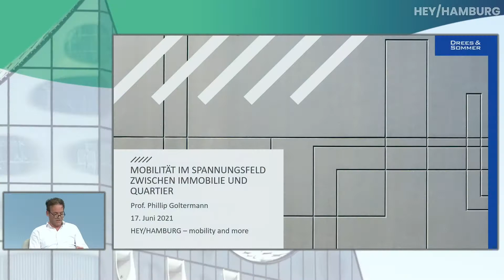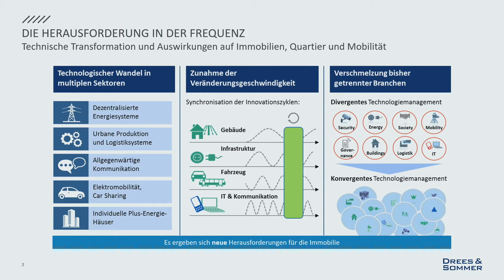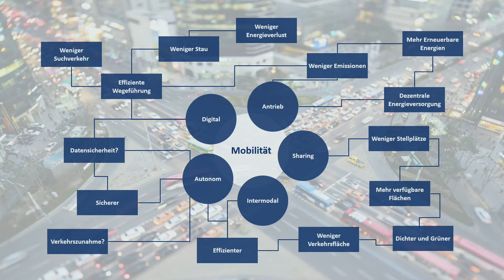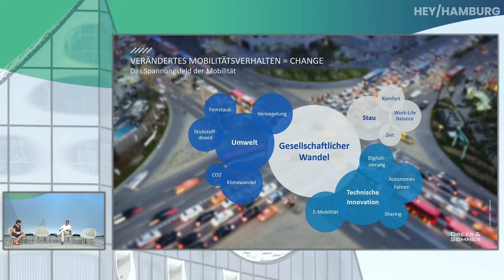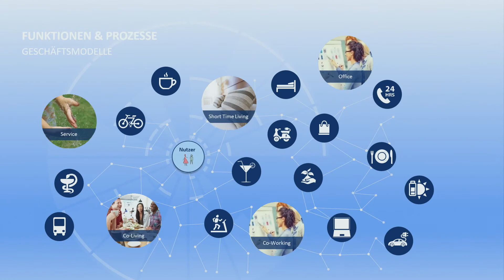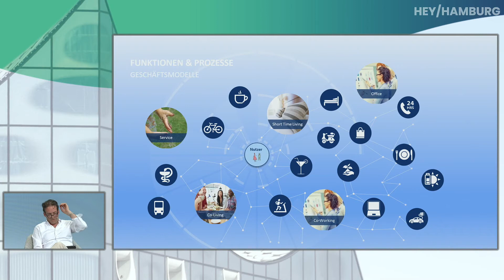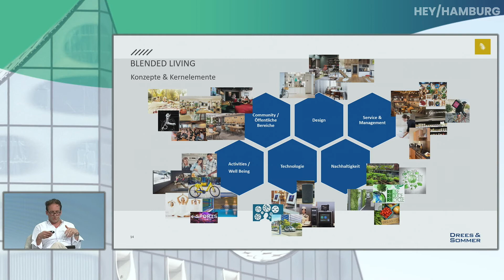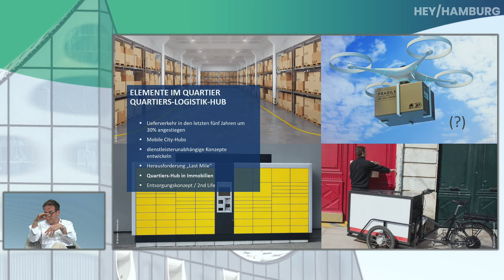Urban Data Ecosystems: Wie aus Daten nützliche Services werden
Alois Krtil, CEO, ARIC (Artificial Intelligence Center Hamburg)